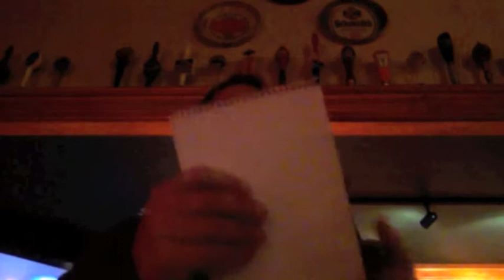Accounting Update October 2012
Greg Kyte's monthly look at the current issues and trends in the accounting profession. Filmed live at Barley's Tavern in Greenville, South Carolina, during the THRIVEal+CPA Network's Deeper Weekend conference.